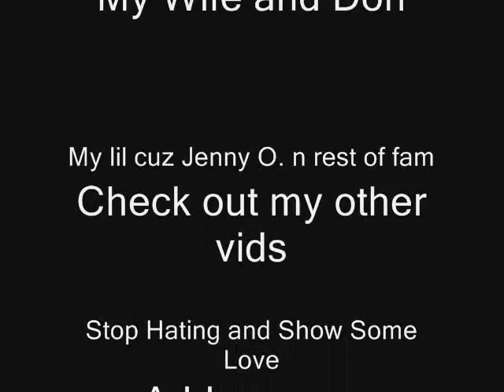Harsh One - April 10th Verses and Updates ( Canadaraps.com )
Harsh One - April 10th Verses and Updates... for the youtube and queencityrappers on FB CanadaRaps.com